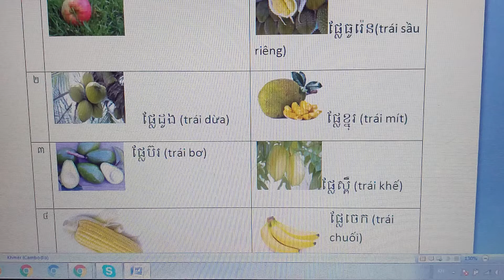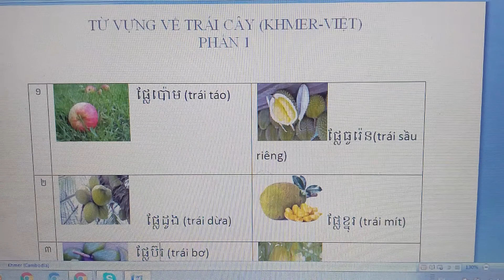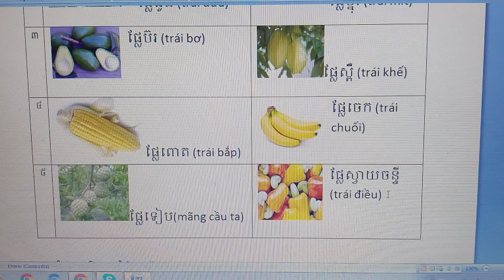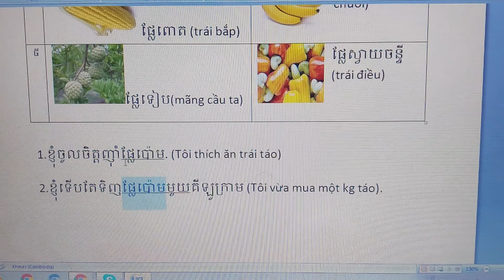Tự học tiếng Khmer-Từ Vựng Về Trái Cây (ផ្លែឈើ)-Phần 1-Bài 82